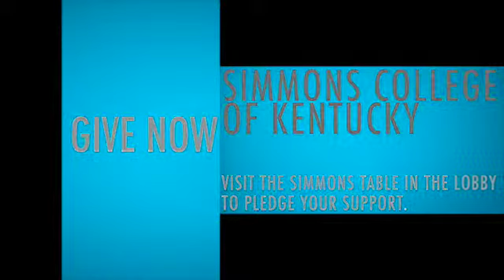Video- Simmons (5B)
This video is about Simmons Video 9